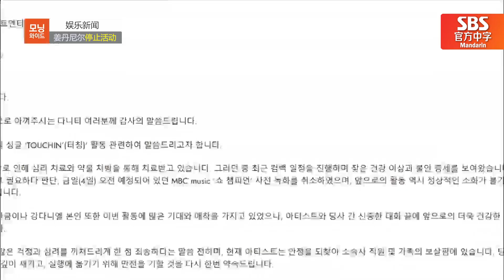[中文字幕] 突然间姜丹尼尔活动中断！他到底发生了什么事？ | MorningWide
活动过程中姜丹尼尔突然停止了活动！
他到底发生了什么事情？
去看看被众多绯闻袭击的他的心里状况吧！